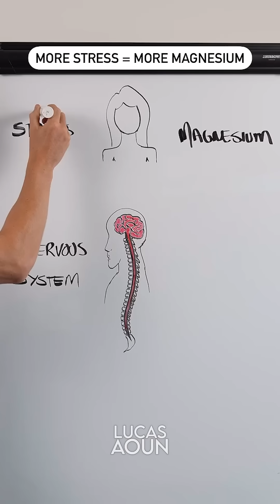Magnesium Does THIS In Your Body!